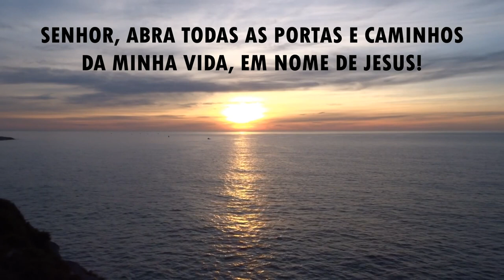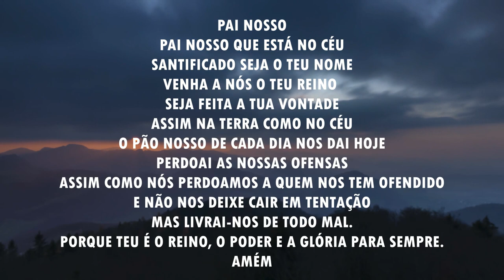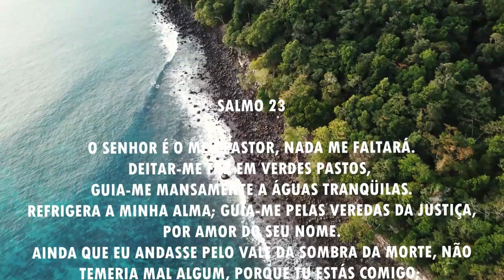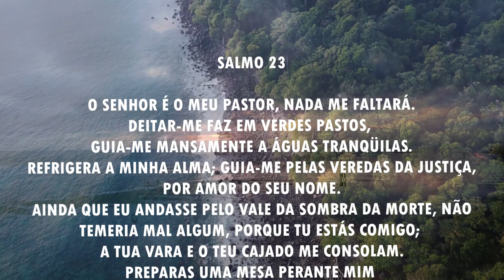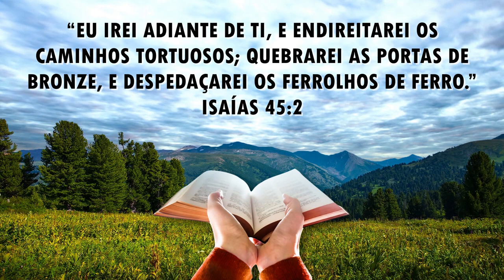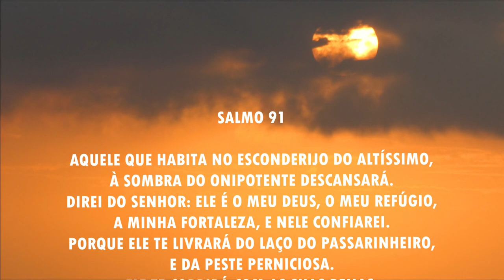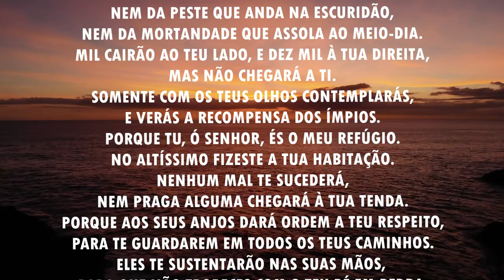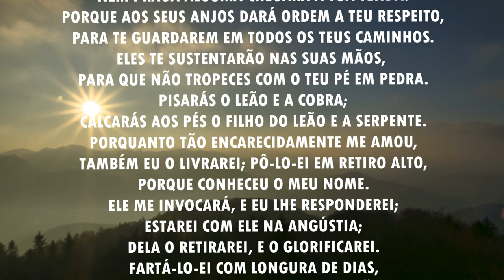Oração da manhã - Para o Senhor abrir todos os teus caminhos - 12/04/2021